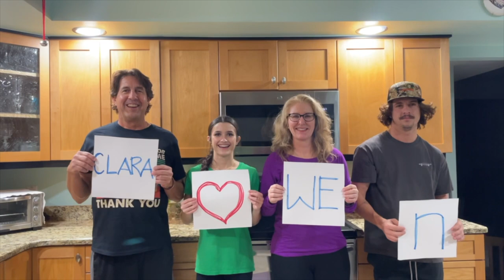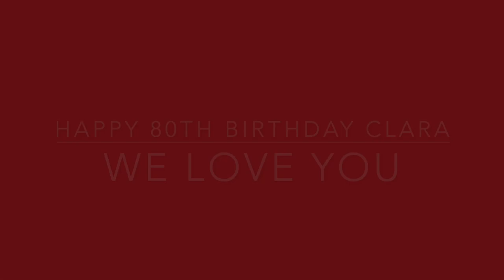Clarita's 80th Celebration